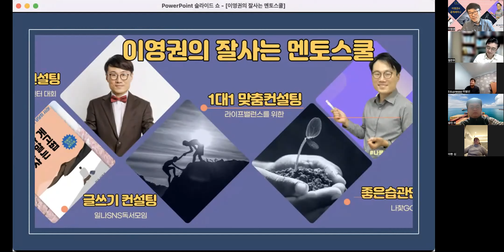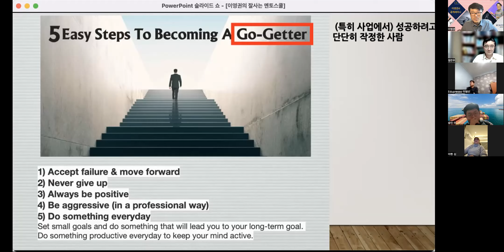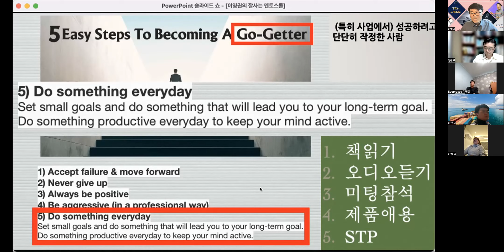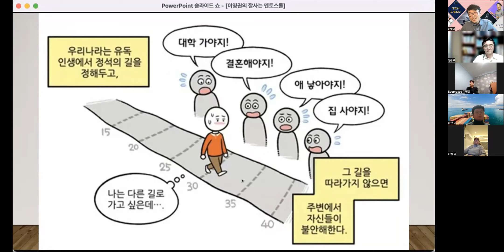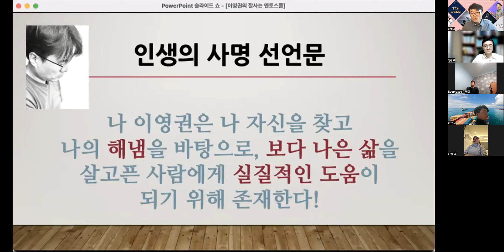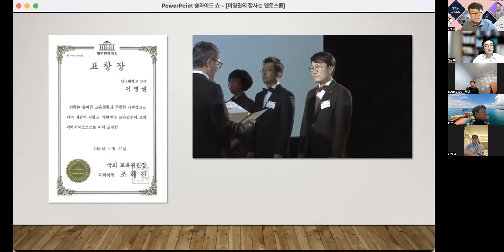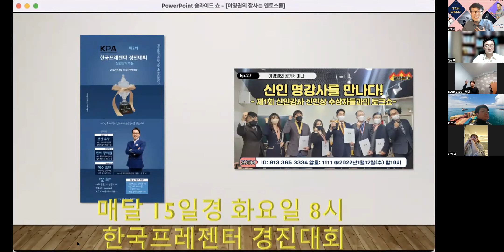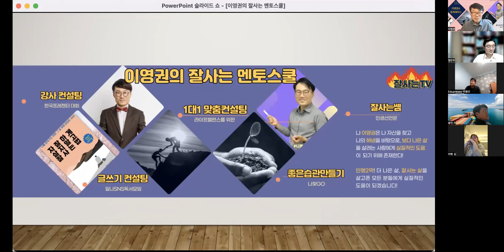이영권의 잘사는 멘토스쿨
보다 나은 삶을 살고 싶으신 모든 분들에게 실질적인 도움을 드립니다. 이영권의 잘사는 멘토스쿨과 함께 하세요!